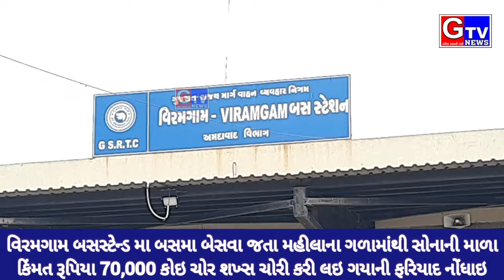વિરમગામ-બસસ્ટેન્ડ મા મહીલાના ગળામાંથી સોનાની માળા ની ચોરી થયાની ટાઉન પોલીસ મથક મા ફરિયાદ નોંધાઇ